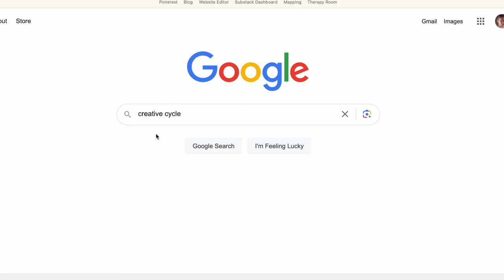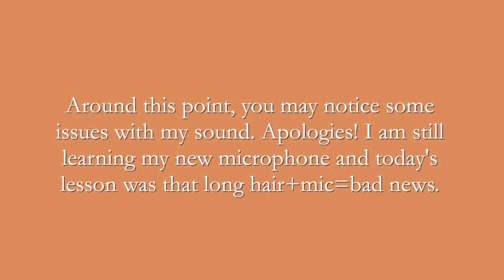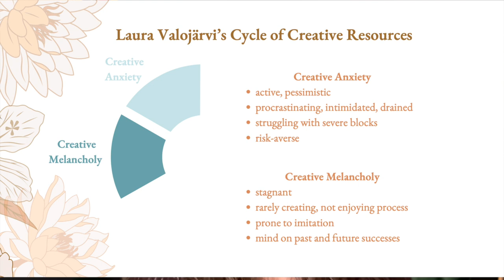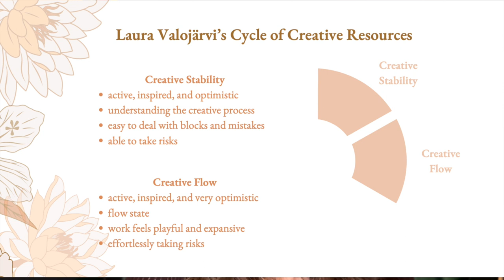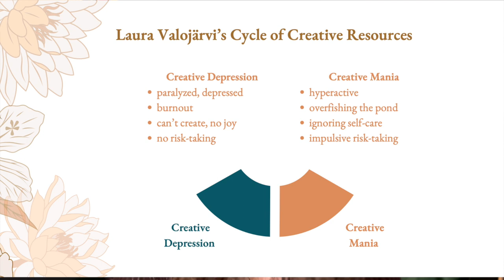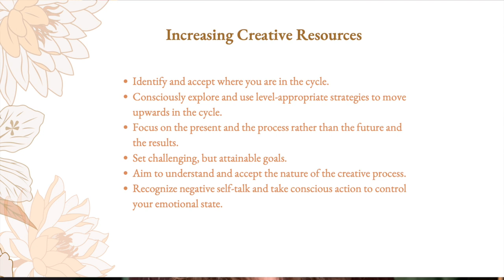Why Creating Is So Hard Sometimes (and Also How To Fix It)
The Cycle of Creative Resources is an amazingly insightful model that explains how and why creative people (like you and me) sometimes seem to lose the ability and will to create. For many of us, it happens at some point in nearly every project and, in her 2021 doctoral dissertation, "The Cycle of Creative Resources," Laura Valojärvi researched why. In this video, I discuss the six states in the cycle as well as Valojärvi's six suggestions for maximizing time in the most productive and positive states.

I also mention Mihaly Csikszentmihalyi, who I'm embarrassed I didn't recognize as the originator of the whole concept of the flow state. I'm excited to dive deeper into his work, but a good starting point is his TED Talk, which you can find here:

Other music:
Headlund / The Yes or No Song